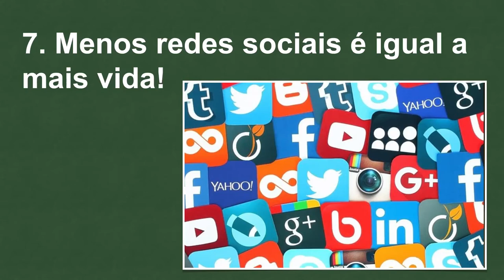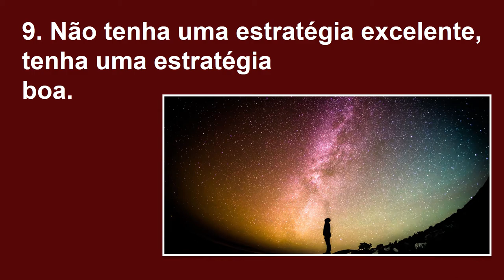Mentoria Psicologia Nova 05 Os passos de OURO Parte 3